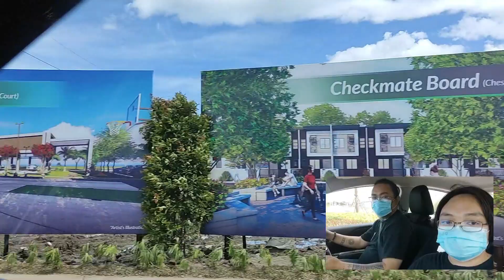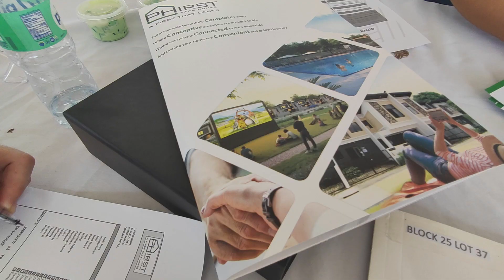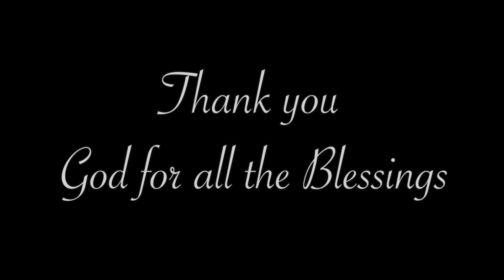Phirst Park Homes Pandi Bulacan House Turn Over Vlog #41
photowalk, photography, travel, Adventures, places